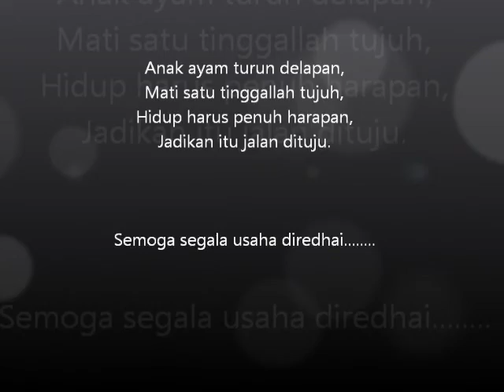Padi SRI Selangor : Perasmian Selangor Agrofest 2011 (1 Dis, 2011)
28 Nov - 4 Dis, 2011
Selangor Agrofest 2011  Upacara perasmian SAF dan pengiktirafan kegigihan dan kejayaan petani Selangor. Keunikan juga terserlah apabila para pembimbing petani juga diberi pengiktirafan. Semoga ia menjadi sumber inspirasi untuk semua berusaha ke arah pencapaian yang lebih tinggi.